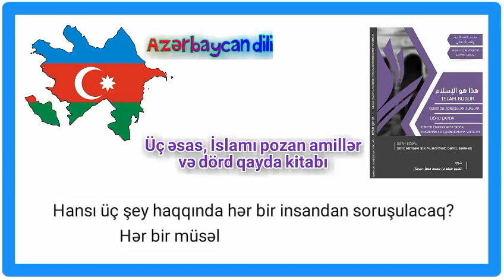🇦🇿 Azərbaycan dili أذرية